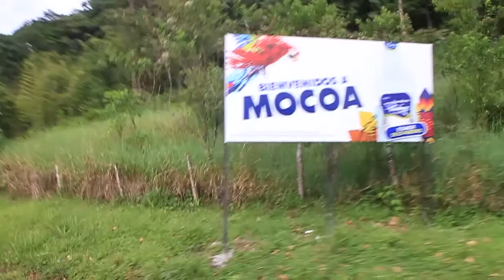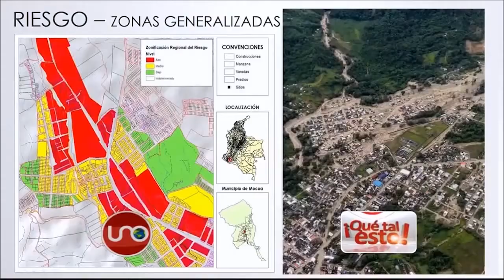Corre la Voz MOCOA RIESGO INMINENTE 2